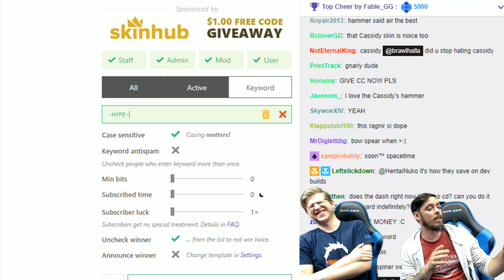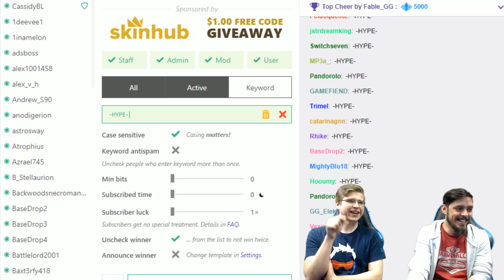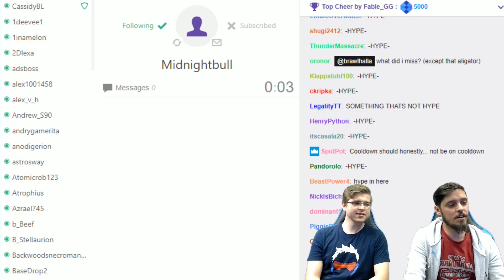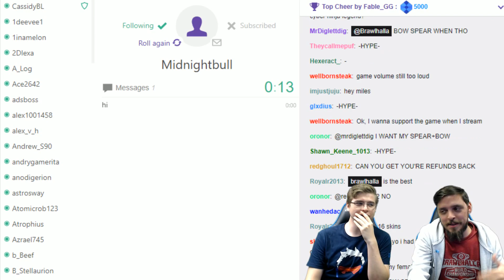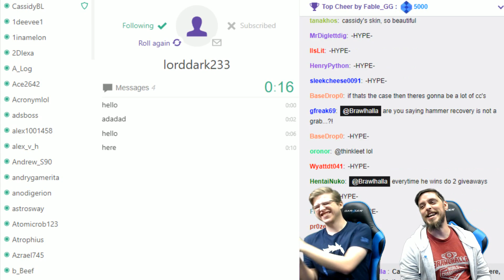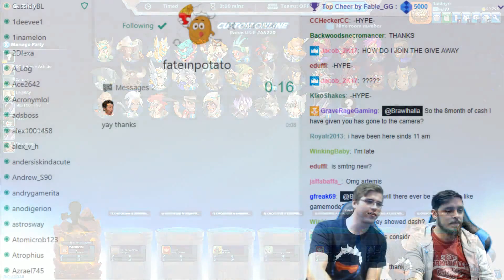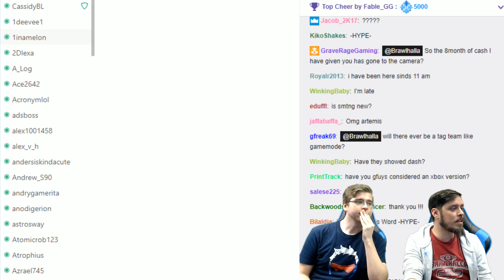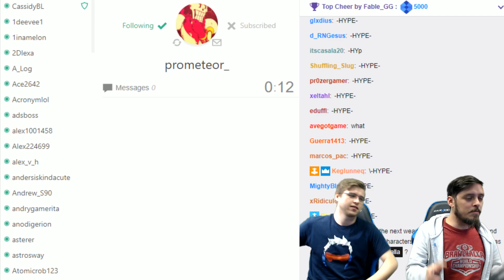Dash Hype! - Tuesday Dev Stream